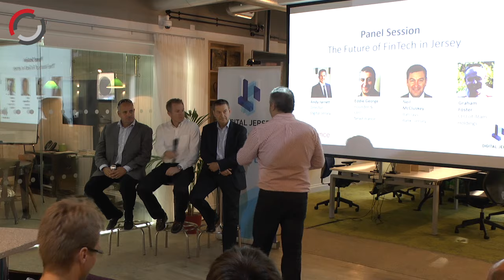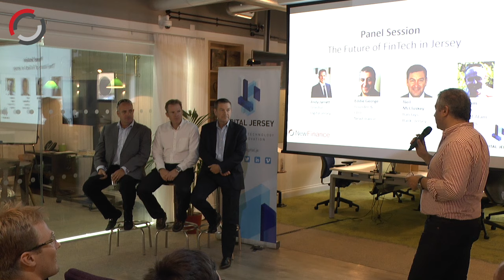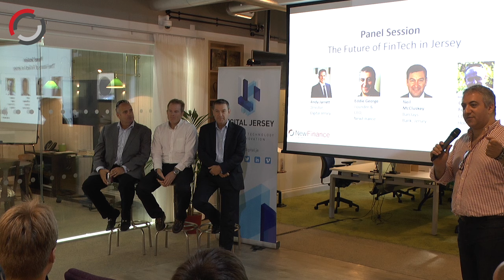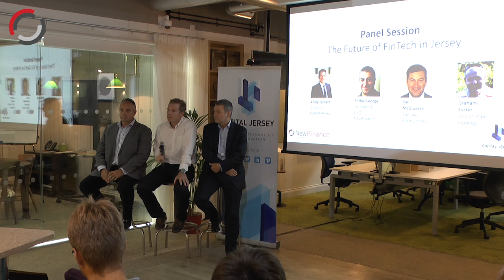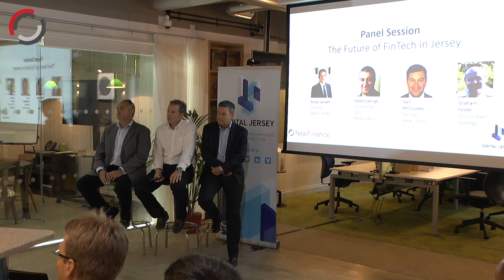Panel Session, The Future of FinTech in Jersey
Andy Jarrett, Director, Digital Jersey

Neil McCluskey, Head of Offshore and Local Markets, Barclays Bank, Jersey

Speaking at our Inaugural FinTech Open Mic Night on the 22nd July in Jersey